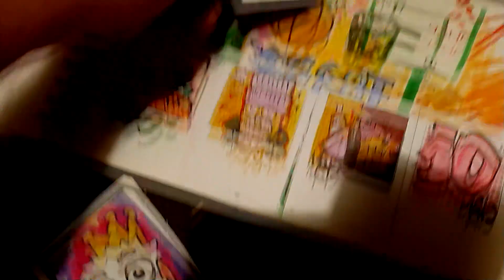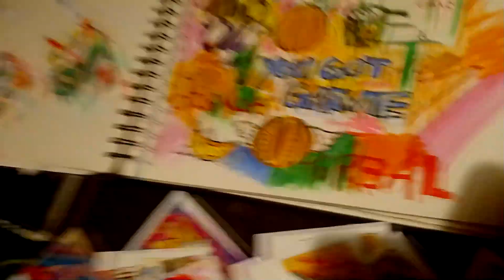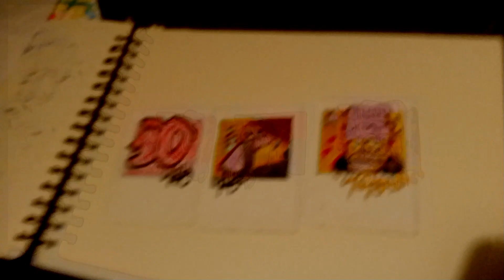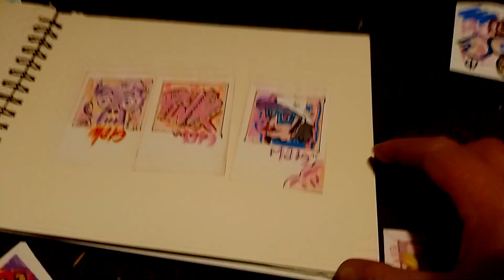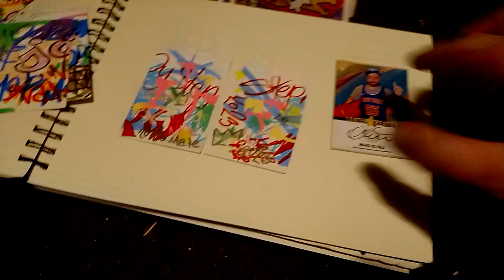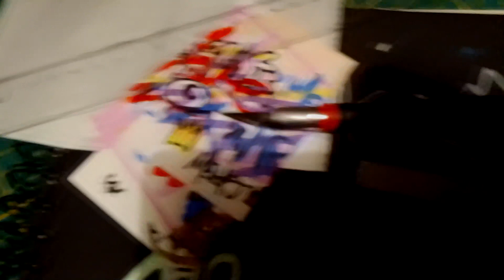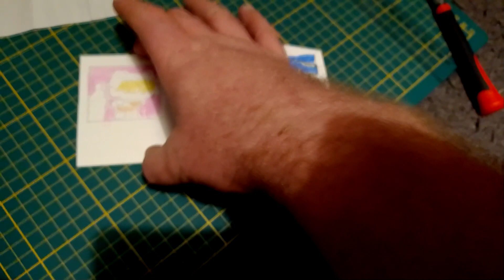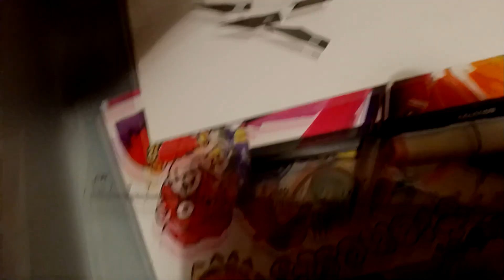Trading Cards No.3 2023 Mate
Also geht die Reise los.
Die ersten experimentellen Trading Cards sind fertig.
Das 3 Video.
Ich hoffe das noch viele folgen ...
Zumindest bin ich dran.

Die Inspiration zu den Trading Cards habe ich vom den Guten

und